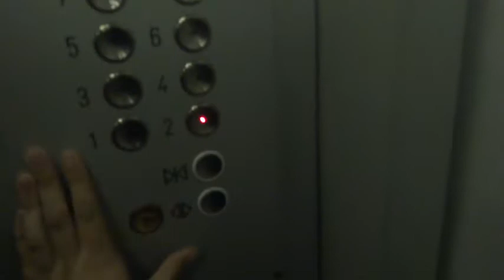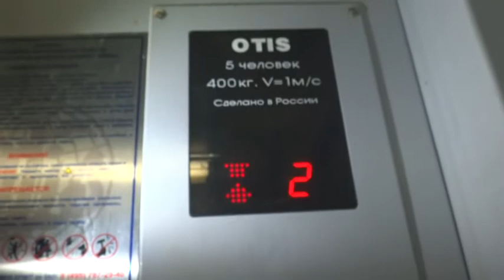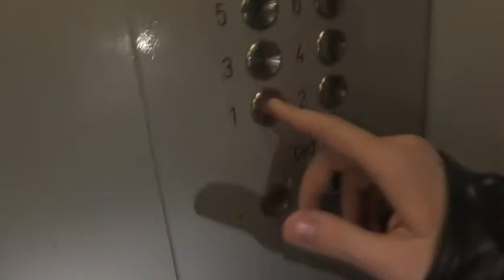Электрический лифт V=1 м-с, грузоподъемность 400 кг (1432)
Ельнинская 9